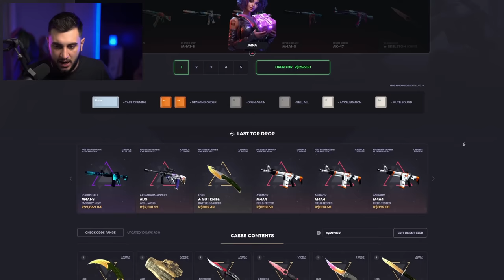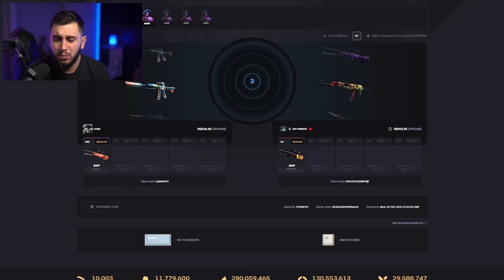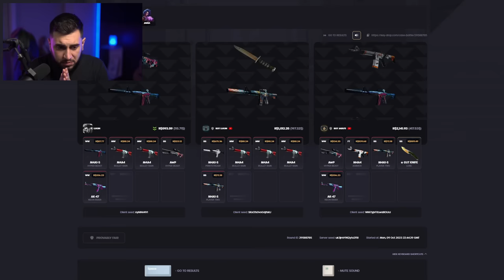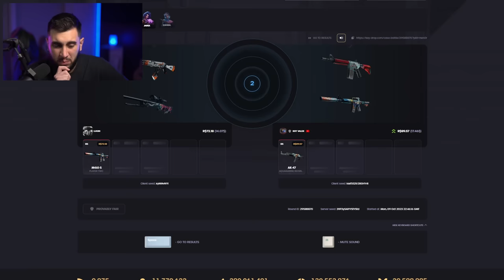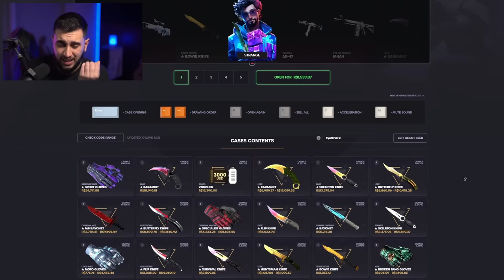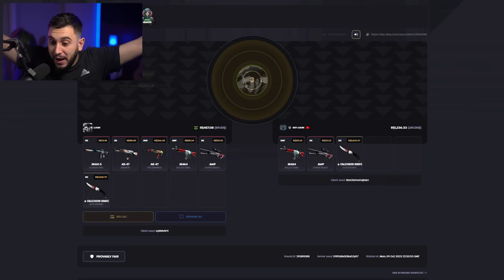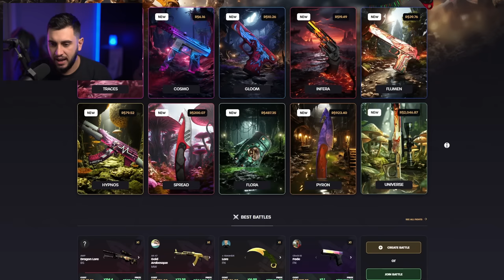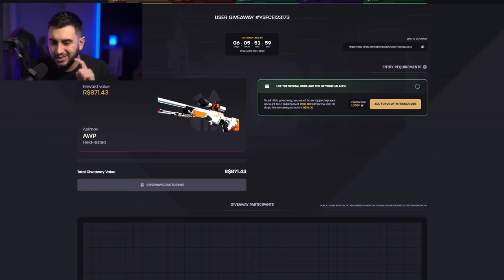abri as novas caixas holográficas do cs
Abri as novas caixas holográficas do CS2.